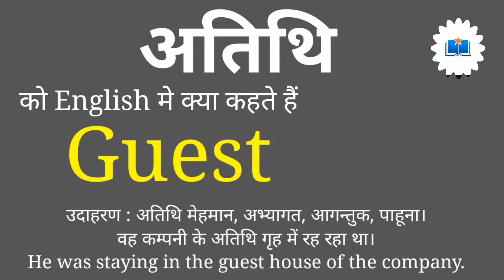Atithi Ko English Me Kya Kahte Hai | अतिथि को अंग्रेजी में क्य़ा कहते हैं | Atithi Meaning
Atithi ko English mein kya Kahate Hain
Atithi ka English mein kya matlab hota hai
Atithi Mehman ko English mein kya Kahate Hain
pahun ko English mein kya Kahate Hain
Mehman ko English mein kya Kahate Hain

हर रोज़ इस्तेमाल होने वाले 5000+ English Words को आसानी से